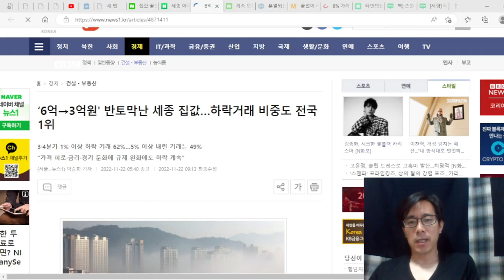세종시 아파트 가격 반토막 났다는데, 아직이다. 세종시 30평대, 2억 되면 사라!